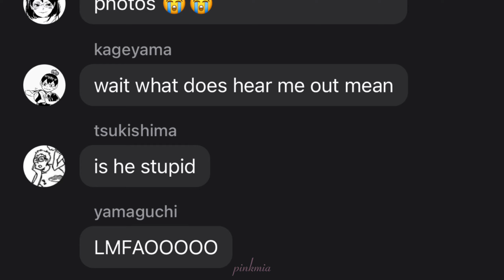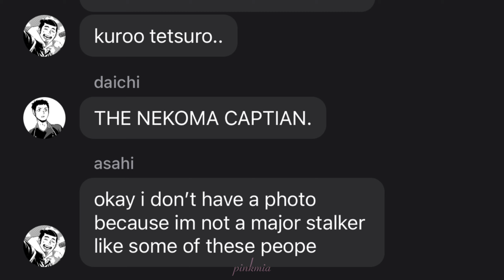the most hear me outs ever | haikyuu!! texts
hi hi, thank you for watching !! this video looks kinda rushed ngl but thank you so much for all the positive comments i love you guys they really motivate me a lot !! anyways i hope you enjoyed be ready for a new video next week maybe ! 🥰🥰

0:00 - 0:23  i n t r o !

0:24 - 1:47  m a i n   v i d !

1:48 - 1:54  o u t r o !